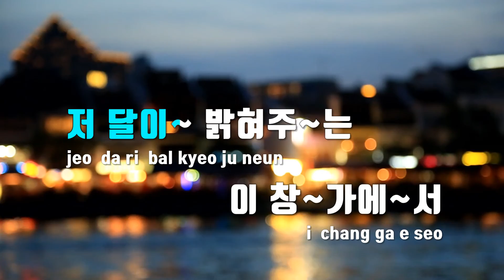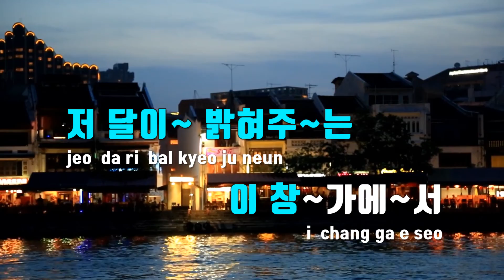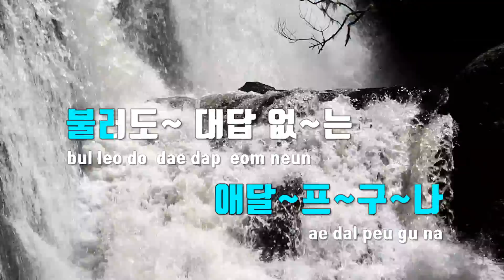[TJ노래방] 추억의소야곡 - 남인수 / TJ Karaoke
추억의소야곡  --  남인수